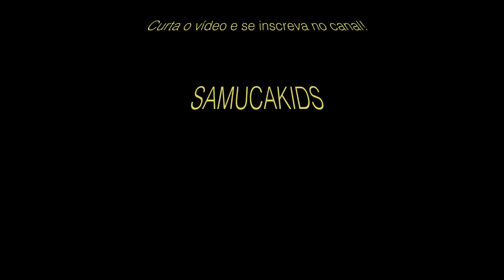Como fazer 6 coisas sem mods no Minecraft #001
Aprenda a fazer móveis com criatividade sem usar mods no minecraft. Espero que goste do vídeo!
Obrigado!